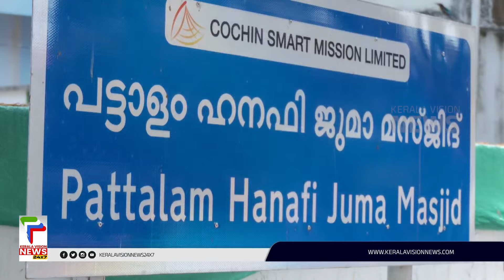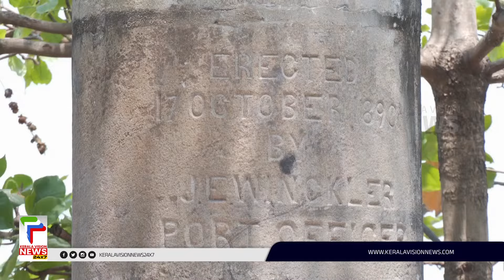മാലിന്യക്കൂമ്പാരമായി ഫോര്‍ട്ടു കൊച്ചിയിലെ ബ്രിട്ടീഷ് നിര്‍മ്മിതവാട്ടര്‍ ടാങ്കുകള്‍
ഫോര്‍ട്ട് കൊച്ചിയില്‍ എത്തിയാല്‍ റോഡരികില്‍ ചില കോണ്‍ക്രീറ്റ് നിര്‍മ്മിതികള്‍ കാണാം. ഇപ്പോള്‍ മാലിന്യം മൂടിക്കിടക്കുകയാണെങ്കിലും വലിയ ചരിത്ര പ്രാധാന്യമുള്ള ബ്രിട്ടീഷ് നിര്‍മ്മിത വാട്ടര്‍ ടാങ്കുകളാണ് ഇവ. 16 എണ്ണം ഉണ്ടായിരുന്നിടത്ത് 3 എണ്ണം മാത്രമാണ് അവശേഷിക്കുന്നത്.

About COA